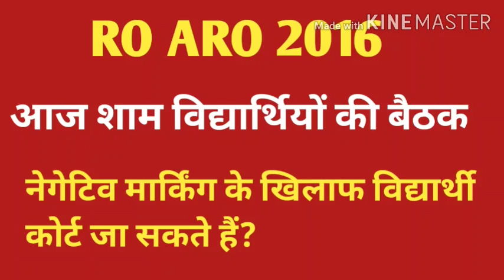RO ARO EXAM 2016//RO ARO NEGATIVE MARKING//KYA HIGH COURT ME PIL DAKHIL HOGI//UPPSC//